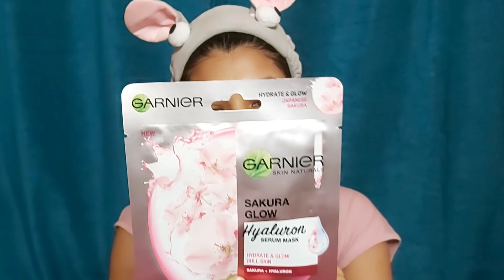Twin Look || For Valentine Week || Bucket _Of_Mine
1. Ponds pure detox face wash
2.Biotiqua bio papaya revitalizing ten removal
3. Garnier skin super hydrating facial mask - glow boosting
4.Ponds light moisturizer
5.Lakme Absolute blur perfect matte face primer
6.Nykaa brow chika wow eyebrow pencil - coven cocoa  01
7.Makeup Revolution ultra  cover conceal palette - light to medium
8.Makeup Revolution eyeshadow palette
9. Makeup Revolution pro fixing spray
10.Sugar mini blush
11.Sugar kajal - 01 Black out
12.Elle18 - liquid lipstick -B92 Tawny wood
13. Elle 18 - liquid lipstick - B90 Flattring nude
14.Maybeline mascara
15.Maybeline fit me matte + poreless compact
16Maybeline New york face studio master chome metallic  highlighter
17.Lakme face sheer blusher - Sun kissed
18. Freedom contour palette